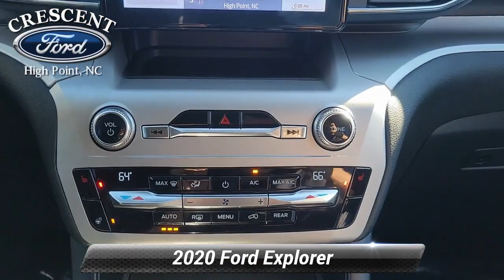Used 2020 Ford Explorer XLT, High Point, NC R1839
Crescent Ford

White Glove Detailed.*br**br*Certified. CARFAX One-Owner. Clean CARFAX. 20/27 City/Highway MPG Odometer is 11338 miles below market average!*br**br*2020 Ford Explorer XLT 2.3L EcoBoost I-4 4D Sport Utility 4WD Blue Ford Combined Details:*br**br*  * and 22000 FordPass Rewards Points to use toward first two maintenance visits (for Ford Gold Certified program) and 11000 FordPass Rewards Points to use toward first maintenance visit (for Ford Blue Certified program)*br*  * 172 Point Inspection (for Ford Gold Certified program) 139 Point Inspection (for Ford Blue Certified program)*br*  * Vehicle History*br*  * Limited Warranty: 3 Month/4000 Mile (whichever comes first) after new car warranty expires or from certified purchase date (for Ford Blue Certified program) 12 Month/12000 Mile (whichever comes first) after new car warranty expires or from certified purchase date (for Ford Gold Certified program)*br*  * Warranty Deductible: $100*br*  * Powertrain Limited Warranty: 84 Month/100000 Mile (whichever comes first) from original in-service date (for Ford Gold Certified program)*br*  * Transferable Warranty*br*  * Roadside Assistance*br**br**br*We'll Keep You Rolling!!!*br**br*Awards:*br*  * 2020 KBB.com 10 Best SUVs Worth Waiting For   * 2020 KBB.com 10 Favorite New-for-2020 Cars

[RLVID:1183:a6ed9ad732e0f8bd:6a461441c082f03d:1]